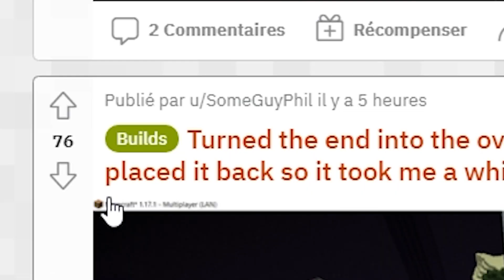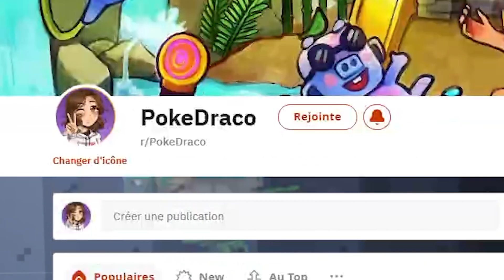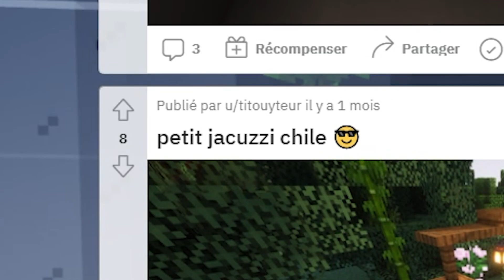Le Nouveau MOB de Minecraft.. - #19 | Reddit Weekly Review